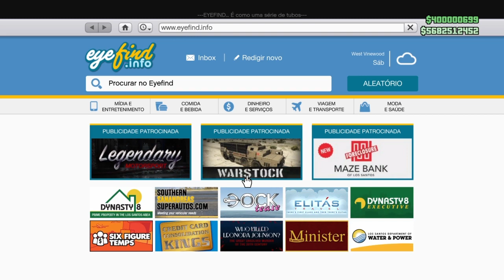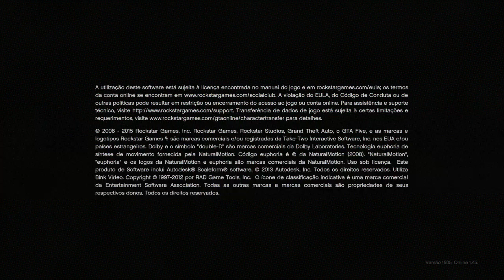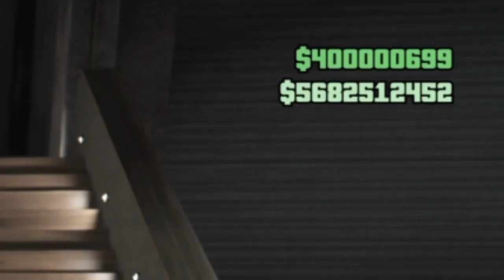GTA V: COMPRAR TODOS CARROS DE GRAÇA! MELHOR QUE DINHEIRO CONGELADO! SEM RISCO! (GTA V MONEY GLITCH)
GTA V: NOVO COMPRAR TODOS CARROS DE GRAÇA! MELHOR QUE DINHEIRO CONGELADO! EASY! (GTA V MONEY GLITCH) *NEW!* HOW TO GET ANY CAR FOR FREE IN GTA 5 ONLINE! - EASY MONEY GLITCH (GTA V Money Glitch) * NOVO COMPRAR TUDOS DE GRAÇA!! * COMO OBTER QUALQUER CARRO GRATUITAMENTE NO GTA 5 ONLINE! - EASY DINHEIRO GLITCH (GTA V Money Glitch) MELHOR QUE O FROZEN MONEY GLITE DE CONGELAR DINHEIRO PORQUE NÃO TEM RISCO DE BANIMENTO.

 Founders: Obese Giraffe, PugeHenis83, OG_GRAPE420

★Músicas intros:
1° Starset - It Has Begun
1° Arman Cekin - Sever The Ties (ft. Esther Sparkes)
2° Veorra Strangers
★Músicas Fundo (SHARE FACTORY):
1° TMPSTEDgweedVNMSTRD1
1° SHIVERS
2° BEAUTIFUL DAY
*Temos no canal HUNTERS CLAN,* Vídeos GTA V Money Glitch de dinheiro ilimitado funcionando na atualização "1.44, 1.45" para "PS4", "Xbox One" "PC" PS3  e XBOX 360 |Money Glitch Fácil! Vá na Busca do Canal HUNTERS CLAN  e digite o glitch que você deseja que certamente vai encontrar algum Money Glitch ou Glitch que vai ser bom para você